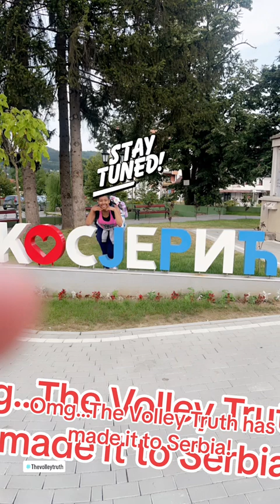Serbia Day 1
Day 1 of 10 in Serbia!